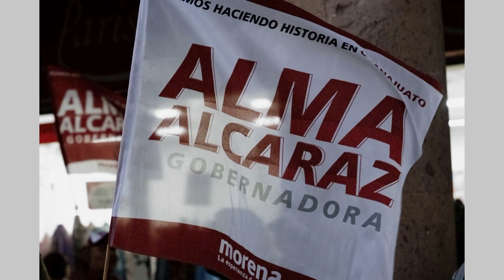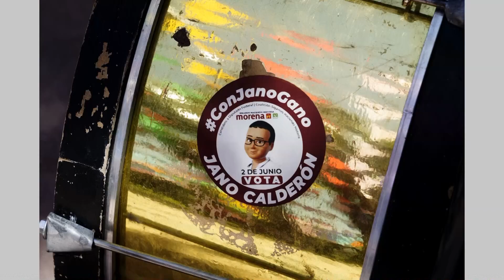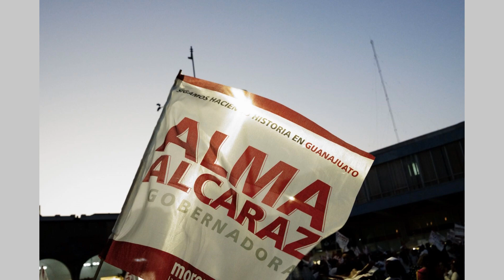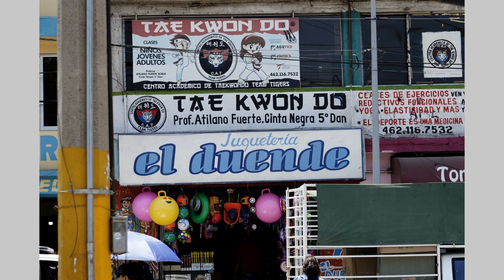El Pueblo con MORENA VIVA MEXICO, VIVA MEXICO, VIVA MEXICO Elecciones 2 de Junio 2024